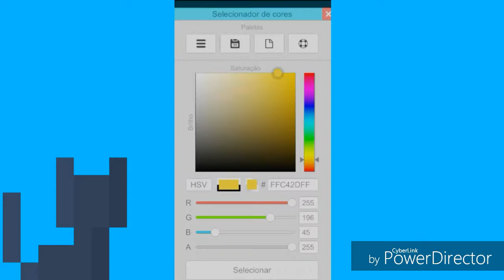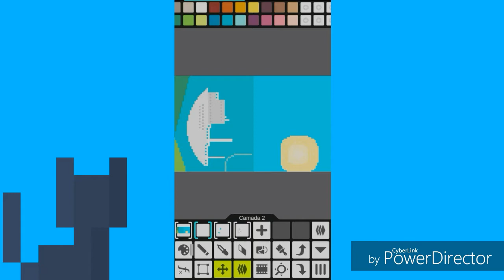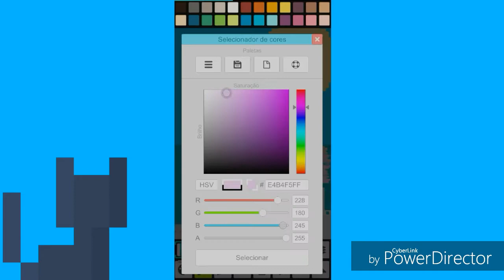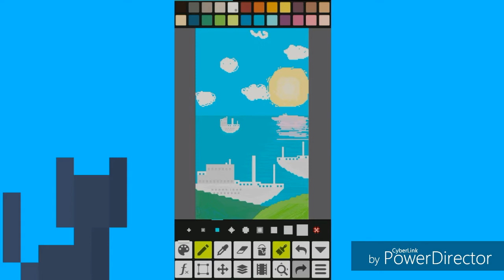Porto de barcos Pixel art